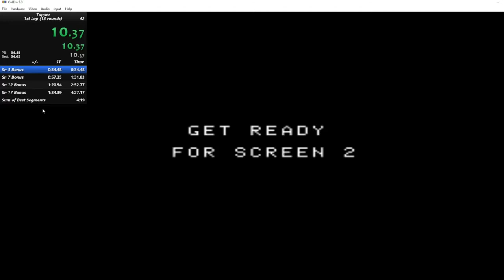Tapper - ColecoVision - 1st Lap - 4:17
Throw your boy a donation to help improve the channel and the library of games I speedrun!